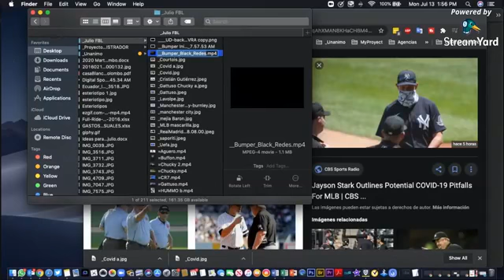El equipo de Washington en la NFL abandona tras 87 años el apodo ‘Redskins’.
¿Es una buena decisión?
Participa a través de tus mensajes.

Disfruta el poder del deporte y la cultura latina en nuestro sitio web